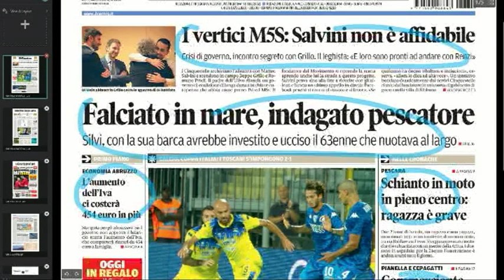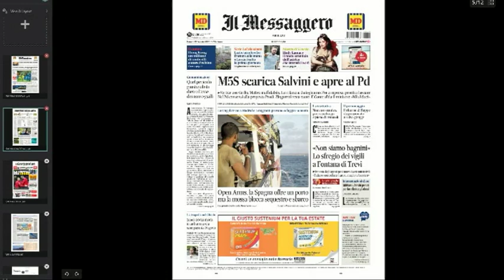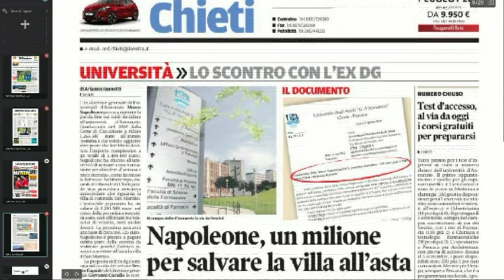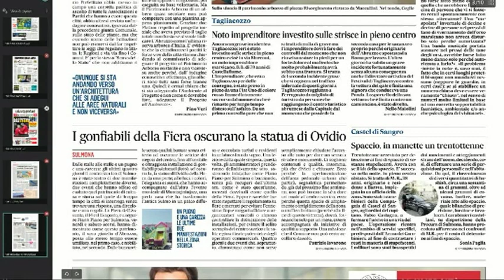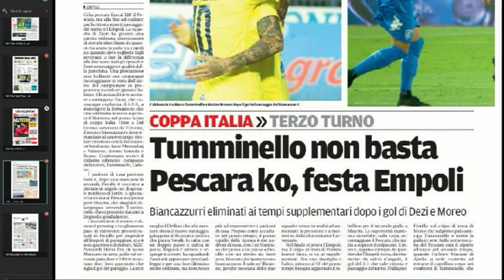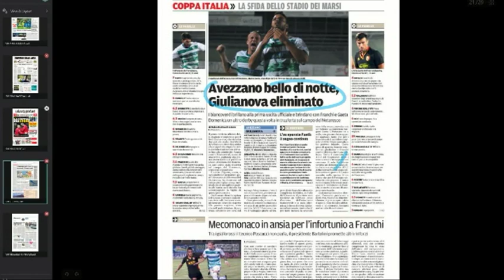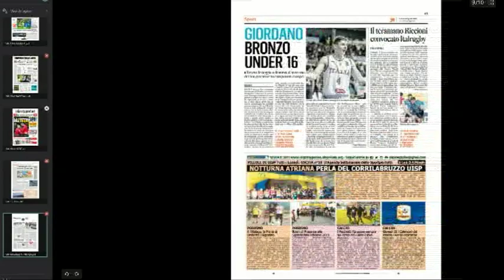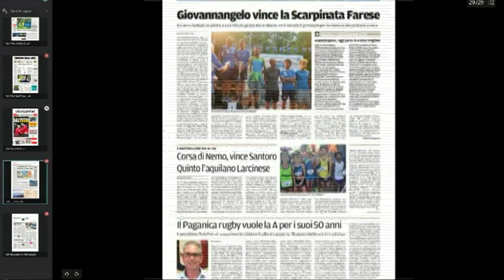Mattino 6 rassegna stampa di lunedì 19 agosto 2019